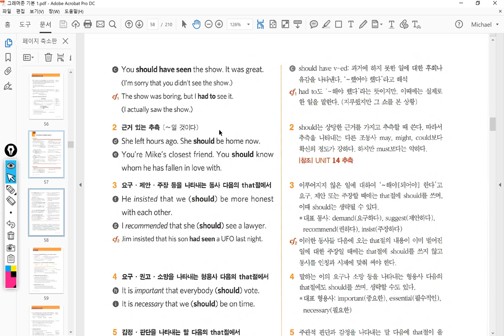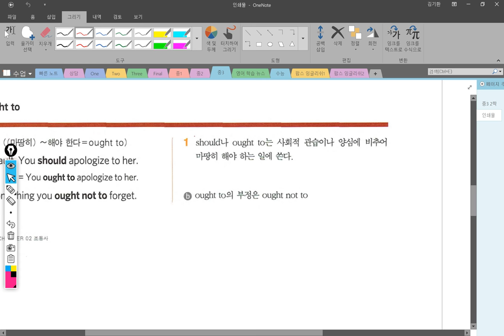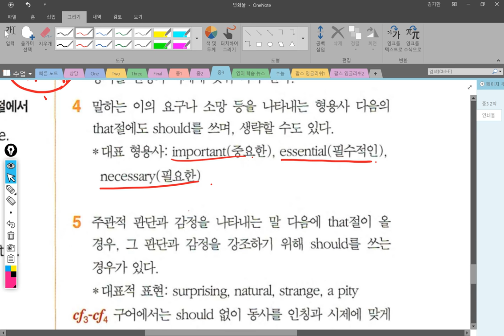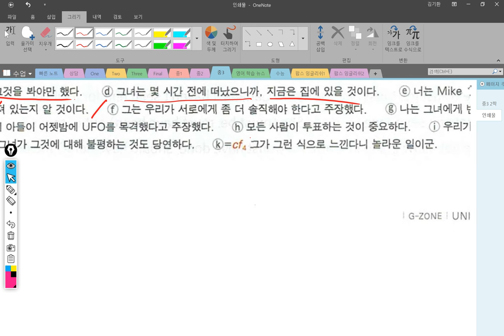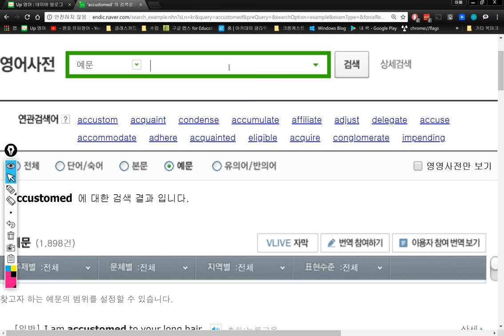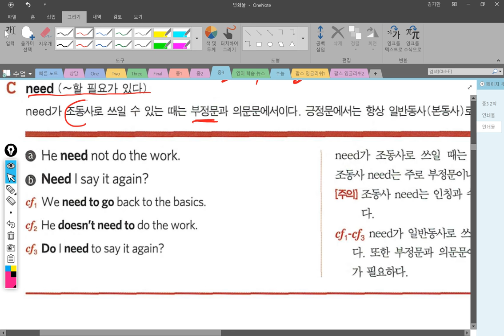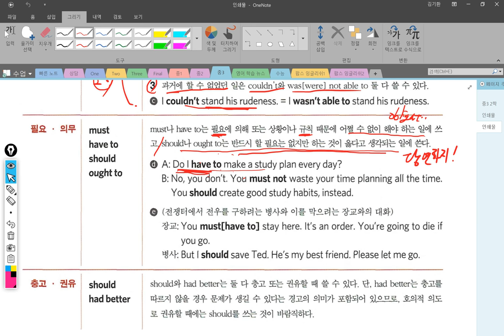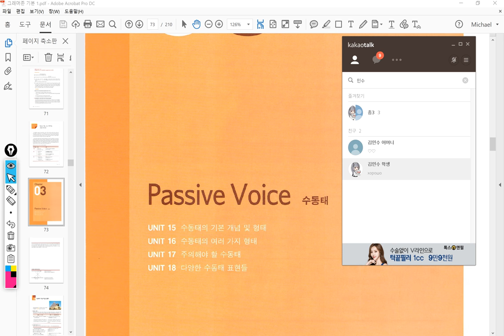중3 2018 02 05